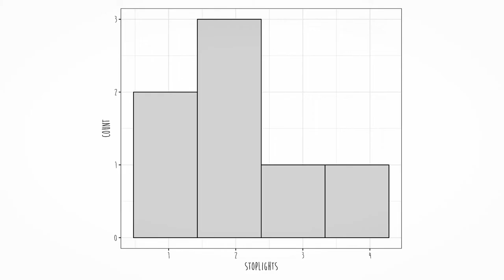Probability, Part 4: Super Simple Explanation of Bayesian Statistics for Dummies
Learning objectives:

Understand a prior
Understand a posterior
Understand the role of subjective beliefs
Understand the bayesian approach to estimating the population